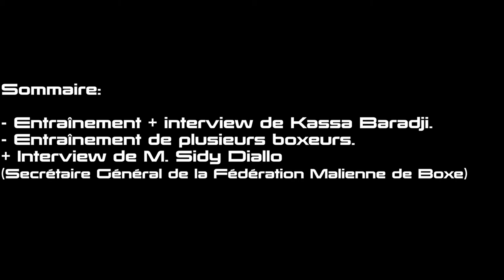Street Sports Mag avec Houari Amri et Kassa Baradji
Sommaire:
- Entraînement + interview de Kassa Baradji
- Interview de Sidy Diallo Secrétaire Général de la Fédération Malienne de Boxe
- Conseils en voix off aux boxeurs de Houari Amri